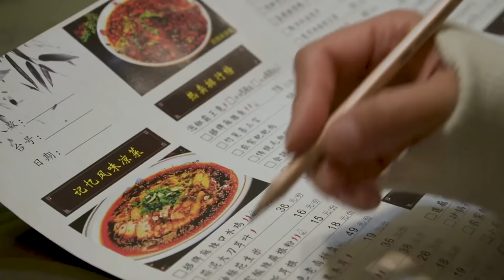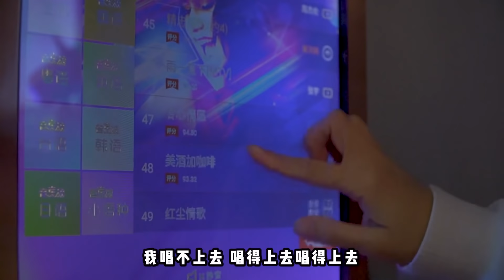陪金老師去理髮，小雨請吃江湖菜，金老師請唱歌，兩人玩嗨了~【市民朱小雨】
在影片製作中，我們將動物福祉作為首要考慮，所有動物參與者都受到了妥善的照顧 哈嘍大家好，我是小雨，蔣總都說金老師的頭髮太長了，該剪了，今天就和金老師一起去剪頭髮，還要等一個小時，先來吃個飯，紅糖糍粑，涼拌折耳根，杭椒炒牛肉，兩人吃飽喝足後又去唱歌，今天真是開心的一天~
陪金老師去理髮，小雨請吃江湖菜，金老師請唱歌，兩人玩嗨了~
大家好，我是一個愛吃愛玩愛做飯的四川妹子，
每天都會分享一些美食，讓人食慾大開，讓挑食的你，從此愛上每一道菜！
大家的點贊和訂閱都是對我來說很寶貴的，愛吃播就點擊下方鏈接關注我吧！